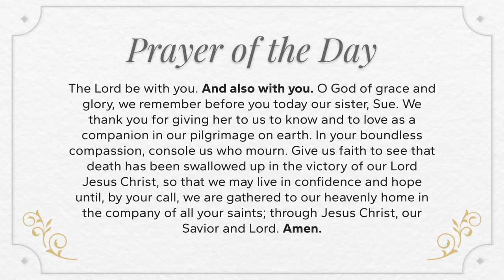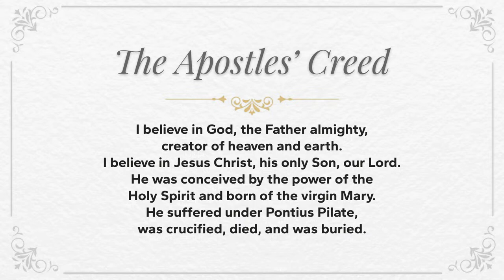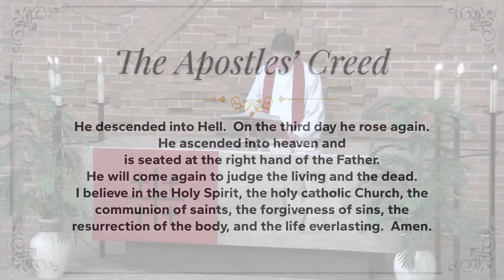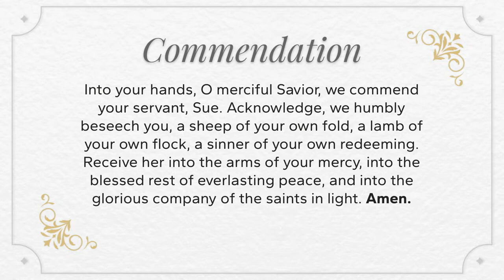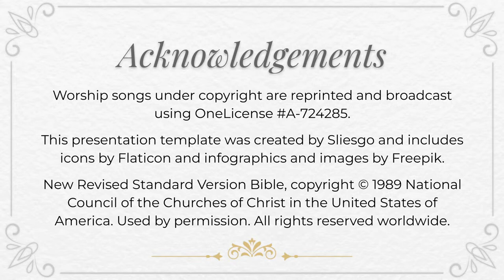A Celebration of the Life of Sue Gray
Please join us as we remember and honor the life of our beloved sister in Christ, Sue Gray.